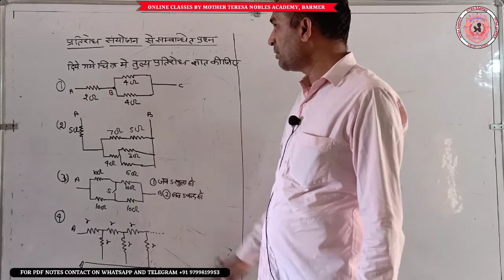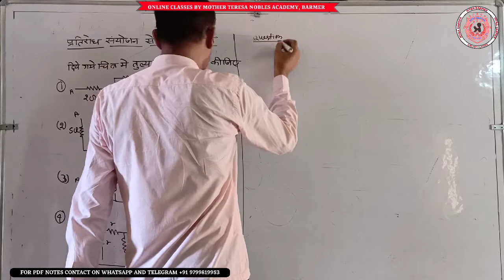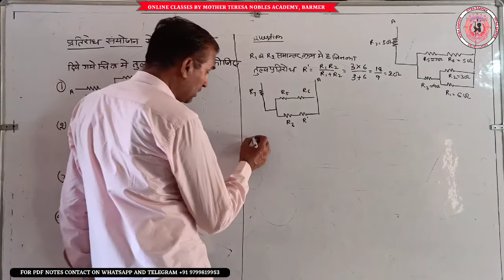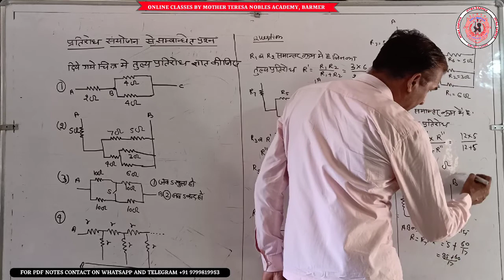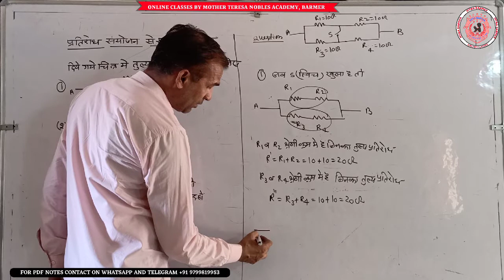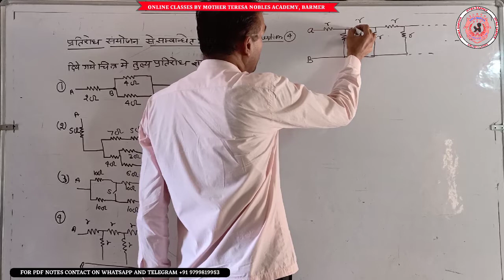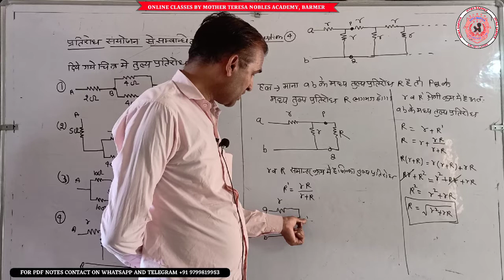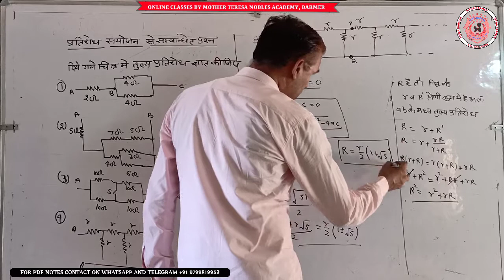CLASS:-XII : PHYSICS : CHAPTER-5 : (PART-11)